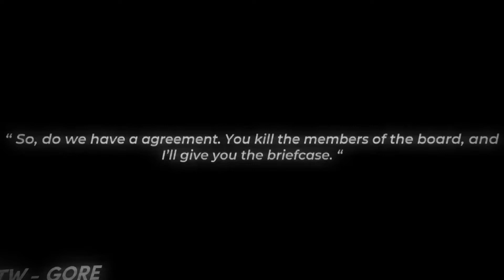🥂Circus🪩{}⌚️ft. Five🛎{}☂️Umbrella Academy🩸{}🔑Gore!!🪞